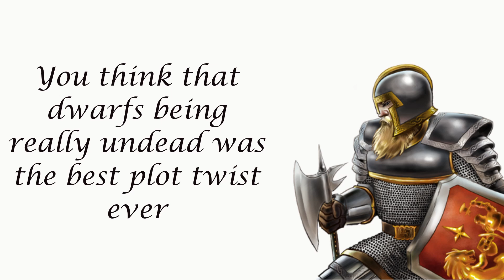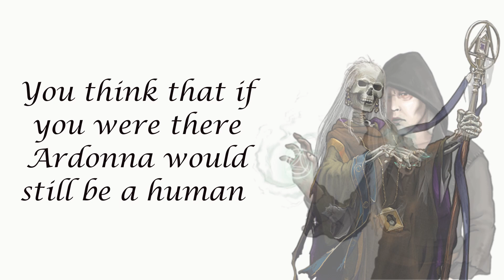What Your Favourite Wesnoth Hero Says about You!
Hey all, I tried to make something different and hopefully funny (or at least I hope so).

Inspired by OtakuVS "What your favorite anime says about you"